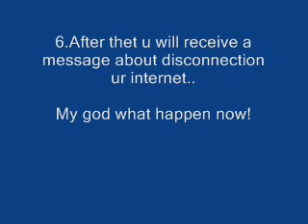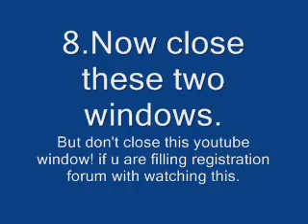Internet Download Manager serial number really works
VIDEO ISN'T USEFULL. Please do what i've commented to do!.it really works.If u could do it correctlyt,please press like button.SEE MY COMMENTS BELOW! !! !!!